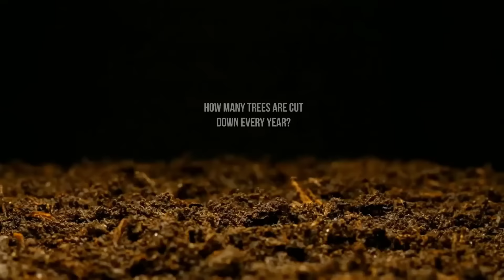Punjabi Thali | Punjabi Thali Recipe | #12 | mini foodkey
Punjabi Thali is one of  the famous and delicious food in india. we tried in the way of primitive cooking.

LET’S CONNECT!